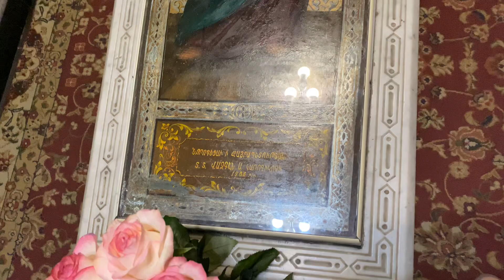From the land of Churches & Monasteries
Etchmiadzin Cathedral